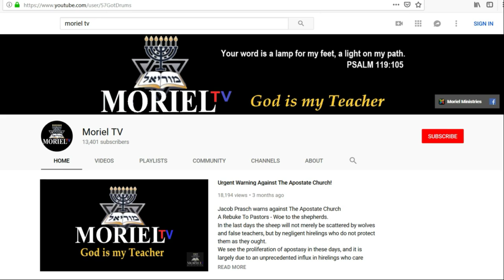Can Jacob Prasch Really Speak Hebrew?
Jacob Prasch has been accused by some hyper-messianic types and fanatic pretribulational rapture supporters of not being able to actually speak Hebrew and questioning his academic qualifications. Jacob, here, addresses these baseless rumors.